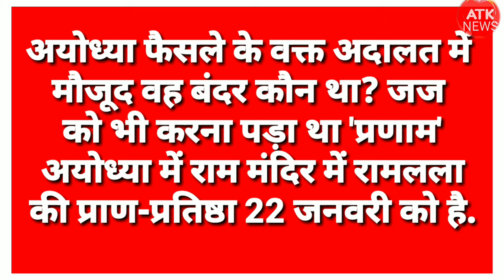Ayodhya News: अयोध्या फैसले के वक्त अदालत में मौजूद वह बंदर कौन था? ayodhya ram mandir ronit roy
Ayodhya News: अयोध्या फैसले के वक्त अदालत में मौजूद वह बंदर कौन था? जज को भी करना पड़ा था 'प्रणाम'
world news : 90 फीसदी मुस्लिम आबादी वाला देश, जहां हर घर में रामायण
Ayodhya News:1949 की रात को बाबरी मस्जिद में राम लला की मूर्ति का प्रकटीकरण
Ayodhya Ram Mandir news: दो घंटे की पूजा,पीएम मोदी का संबोधन.जानिए प्रतिष्ठा में क्या-क्या होगा
Big News: उमा भारती ने प्राण प्रतिष्ठा के पहले राम जन्मभूमि आंदोलन को किया याद
BREAKING NEWS:अयोध्या राम मंदिर को अब तक कितना दान मिला || इन्होंने 11.3 करोड़ रुपये का दान दिया है
BREAKING NEWS: आज कि बड़ी और तााजी खबर Today's big and latest news aaj ki taaja Khabr
Breaking news : Mumbai Me Duniya Ka लम्बी पुल || PM Modi Karege उद्घाटन
Breaking news : आज कि बड़ी और तााजी खबर Today's big and latest news aaj ki taaja khabar hindi news
 khabar hindi news
आईपीएल 2024
hindi news live
hindi newspaper
news today
opposition meeting mumbai
news india
current affairs
db news
bjp news
supreme court
gujarat hc
Mark zuckerberg speech
cambridge analytica
cambridge analytica facebook
cold storage business
facebook ceo
facebook data
facebook hearing
mark zuckerberg
mark zuckerberg congress
mark zuckerberg facebook
mark zuckerberg harvard speech
mark zuckerberg interview
mark zuckerberg metaverse
mark zuckerberg testimony
zuckerberg hearing
chhattisgarh news
madhya pradesh news
breaking news
today news
politics in cg ibc24
chhattisgarh political latest news
cg political news ibc24
politics ibc24
chhattisgarh politics news
cg ki baat
cg politics news
cg politics​​​​
chhattisgarh politicst
chhattisgarh political news
elon musk
spacex
starlink
spacex launch
spacex starship
spacex news
starship spacex
pm modi
ayodhya ram mandir
indian temple in america
hindu temple usa
hindu temple in america
america songs
america music videos
hassanal bolkiah
shorts
youtube shorts
brunei
sultan of brunei lifestyle
breaking news new drama
new drama breaking news
breaking news drama next ep
new pakistani drama
green tv dramas
new pakistani drama 2023
green tv new drama
Taji Khabar
tv9 marathi breaking news
reliance industries
reliance jio
Mukesh ambani jio news
Elon musk
world news
tbsnews
marathi news live
live news
news24 live stream
issue of the day
nepal broad casting channel
Fataft News
modi live
narendra modi
World news : 90 फीसदी मुस्लिम आबादी वाला देश, जहां
ramayan
ram bhajan
tseries songs
Har ghar mein ramayan
top news
indonesia
indonesia ramayan
 इंडोनेशिया में भगवान राम की पूजा होती
hindi news live india tv
ronit roy